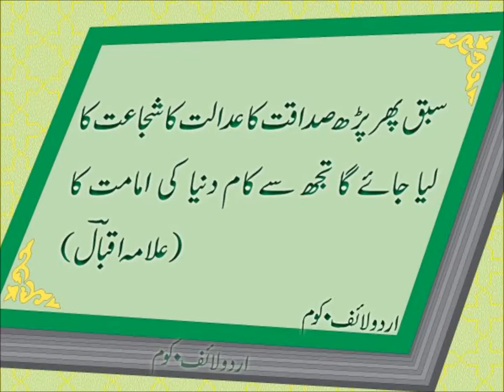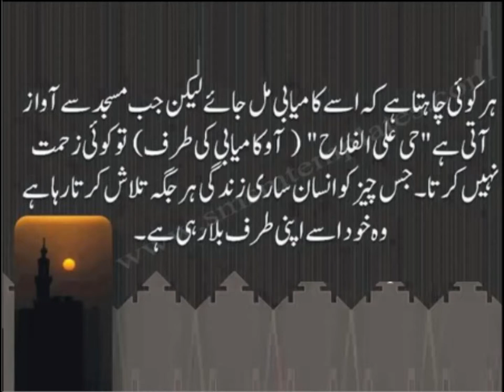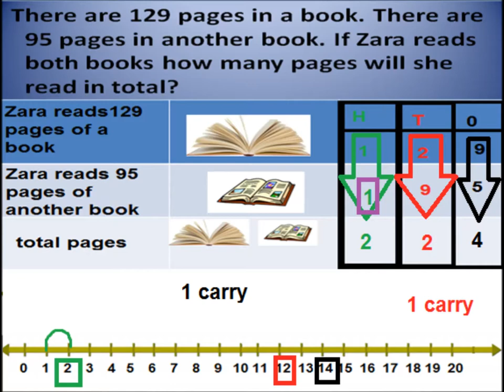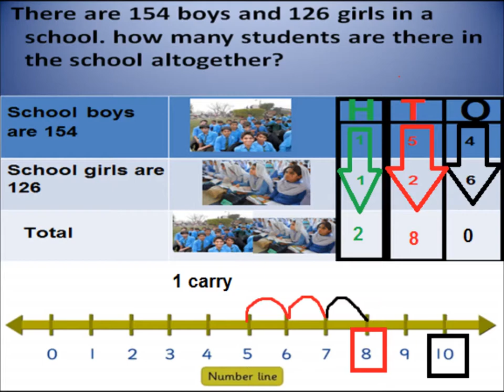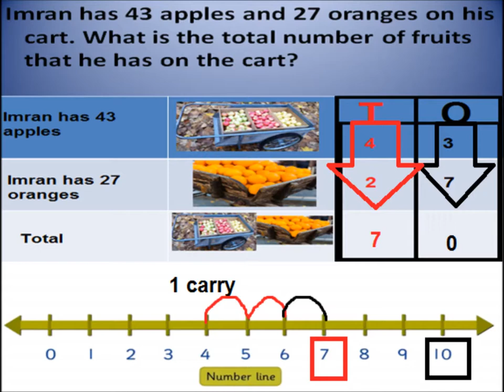Real life Addition problems/Math for kids in Urdu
Addition problems in daily life in urdu